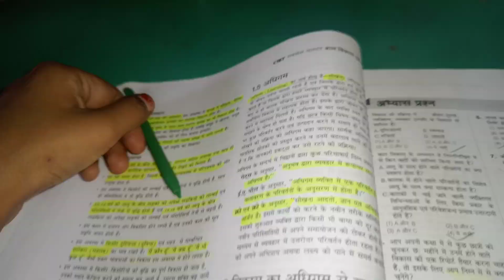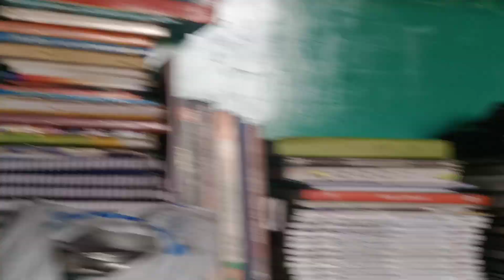morning to afternoon routine vlog#youtubevideos